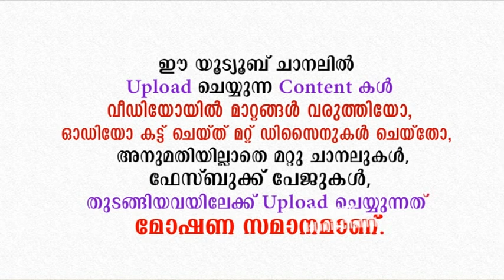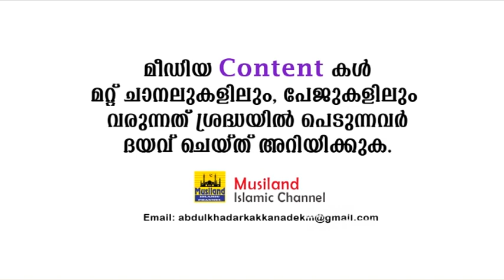ചങ്കൂറ്റമുണ്ടോ...? എങ്കിൽ ആരെയും പേടിക്കണ്ട...!!! Aliyar Moulavi al Qasimi New Speech 2020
അലിയാർ മൗലവി ഉസ്താദിന്റെ കിടിലൻ പ്രസംഗം...

Speech By Aliyar moulavi al qasimi

VH Aliyar moulavi al qasimi

v h aliyar moulavi
vh aliyar moulavi speech
vh aliyar ustad
vh aliyar qasimi
vh aliyar al qasimi
v h aliyar moulavi debate
v h aliyar moulavi babu
v h aliyar moulavi interview
aliyar qasimi old speech
മതപ്രസംഗം
Mathaprasamgam 2020
Mathaprabhashanam 2020

Copy Right Content Owner :
Kakkanad
Kochi

About Our Channel:
Star │ Latest Islamic Speech In Malayalam │ Mathaprabhashanam is a Malayalam Islamic Speech channel. In this, We always propagetes the Peacefull and Mercyfull islamic messeges to the Public including Muslims and Non muslims. All contents which is uploaded to this channels are Our orginal contents. We consider all opinions of our viewers to make our channel is very useful.